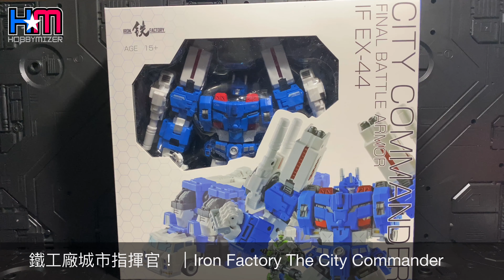［廣東話開箱］IRON FACTORY CITY COMMANDER FINAL BATTLE ARMOR 城市指揮官馬格斯 review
靠攏MP風格的鐵工Legend

熟悉的馬格斯素來雖健碩但怎看也不歸類於The Rock般的肌肉身型。來到IDW得一洗前風，獲得體格升級，由從前的健康有力變成現在的拳拳到肉。火力方面亦大幅提升，讓他不再只站在後方扮演指揮官，為戰場上提供更多協助。

當然有看漫畫的一定少不了「馬格斯精神」的安柏斯。鐵工為其作出了一些微更改，雖有違原作，但換來是更添玩味的兩個本體，值了。